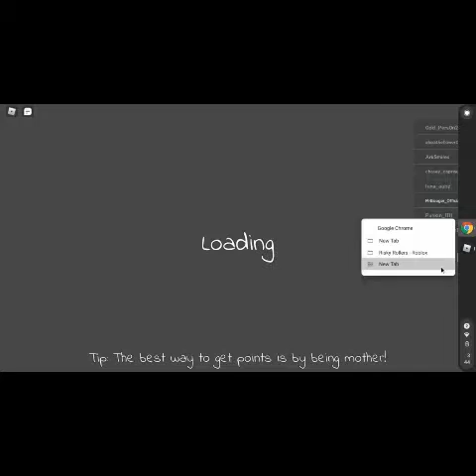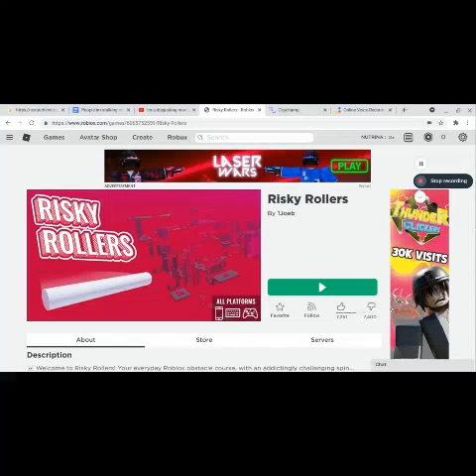I had to listen to my roblox mother no matter what...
Todays video is pretty short so there will be 3-4 videos today.